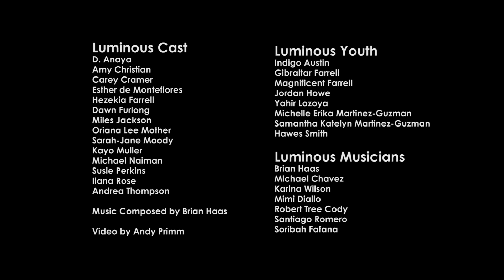Making of Wise Fool's Clown Alchemy- 15th Anniversary of Circus Luminous